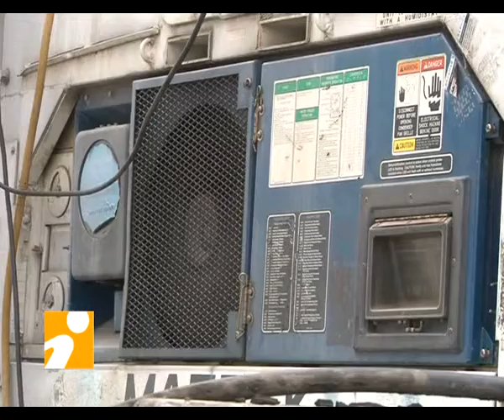11-10-06 Химическая атака.flv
«Живем как на помойке!» - так про себя говорят жители улицы Трусова. Несколько месяцев назад прямо в двух метрах от их домов вырос огромный склад продуктов, стройматериалов и бытовой химии. Людям он отравляет жизнь не только своим шумным холодильным оборудованием, но и едким запахом, который, как уверены жители, чрезвычайно опасен для здоровья.